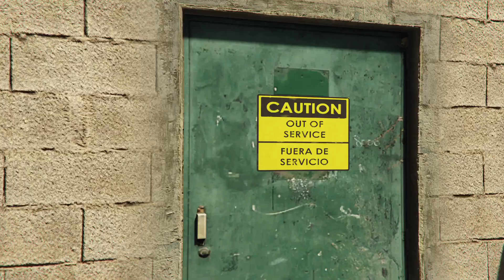Grand Theft Auto V: Online - Last Dose 3-Friedmind